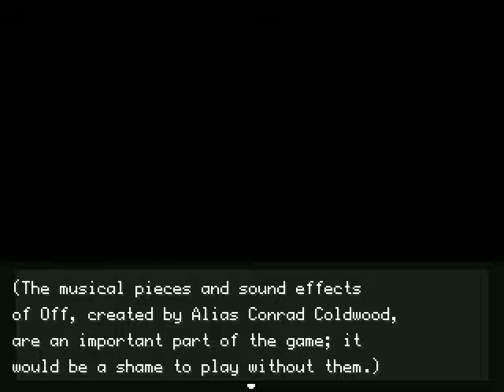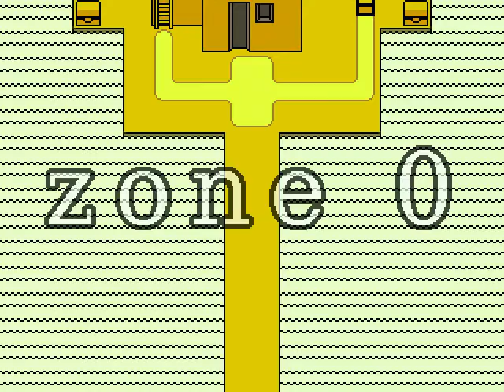Off pt. 1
Game created by Mortis Ghost
Soundtrack and Co-Produced by Alias Conrad Coldwood
Main Testing by Alias Conrad Coldwood and Ze.
Beta-testing by Kno, Eolen and Minusc
Sugar's Design by Lithiriem
Ballman's and Boxxer's Designs by Azertip
Made with the French Version of RPG Maker 2003 translated by Bodom Child & RaBBi
A UNPRODUCTIVE FUN TIME game